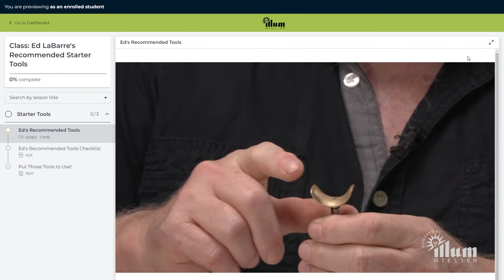How to recover a horn and a horn wrap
Matt runs through a quick and simple way to recover a horn without having to tear everything apart.

Materials List:

• Crispin Hammer
• Head Knife
• Contact Cement
• Safety Skiver
• Wing Dividers
• Creaser
• Stitching Wheel 6 stitches per inch
• Stabbing Awl
• Stitching Awl or Needle
• 415 Bonded Nylon Thread
• Veg-Tan Leather (6oz.)
• Latigo Leather (6-7 oz.)

At ShopTalk!, we know you want to feel connected to the leather community. To do that, you need to have access to knowledgeable suppliers and be able to discover inspirational stories about other leathercrafters just like you. The problem is finding both in one place which makes you feel discouraged. We believe you should belong to a community where you can relate to other experiences and feel supported. We know firsthand how frustrating it can be to find credible resources and feel a connection to other craftsman because we have been a part of the leather industry for nearly 150 years. At ShopTalk!, this is why we take great care in providing a quality publication where you can do both.